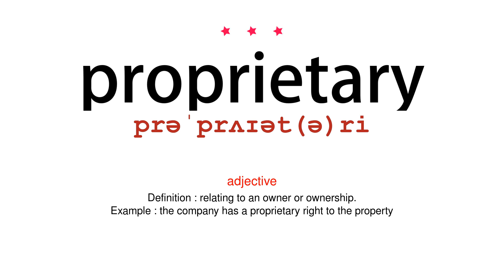How to pronounce proprietary - Vocab Today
The pronunciation of the word proprietary in Amercian accent is demonstrated in this video. If the word is from another language, such as brand name, it will be pronounced in its original language. Based on the word frequency, this is of 3 stars difficulty.

The word proprietary has the following meanings:
1. (adjective)
Definition : relating to an owner or ownership.
Example : the company has a proprietary right to the property
2. (adjective)
Definition : (of a product) marketed under and protected by a registered trade name.
Example : proprietary brands of insecticide